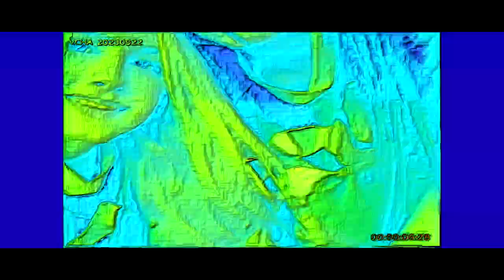THE EPICNESS OF VCHA Y.O UNIVERSE LYRICS VIDEO